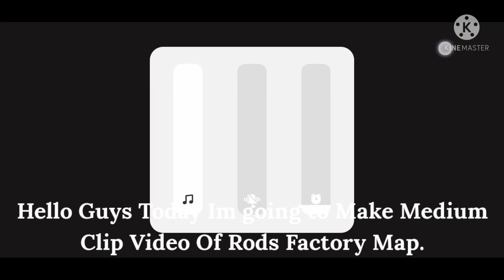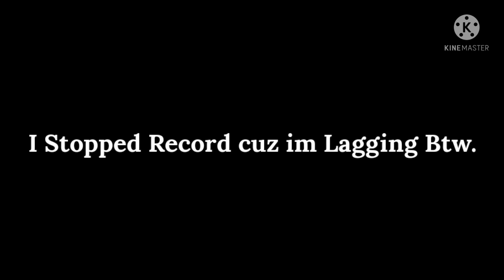Medium Clip Video Of Rods Factory Map ( Simple Sandbox 2 ) { Ice Scream Rods Factory }